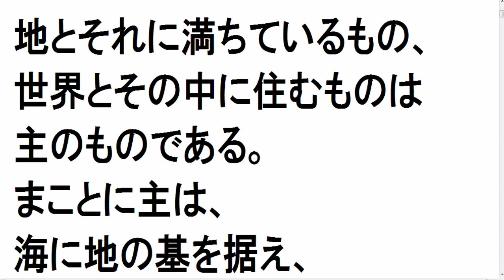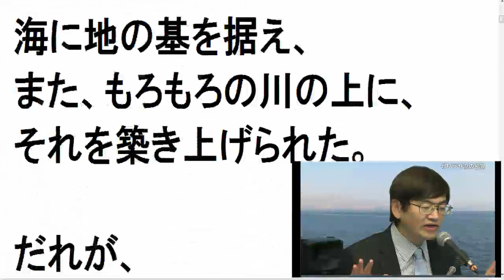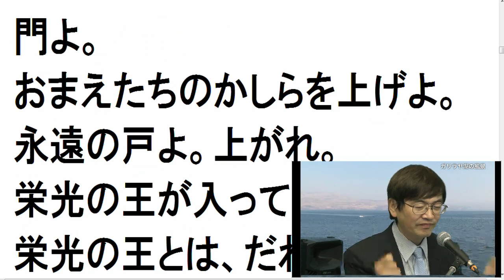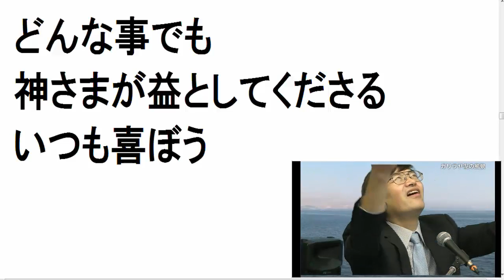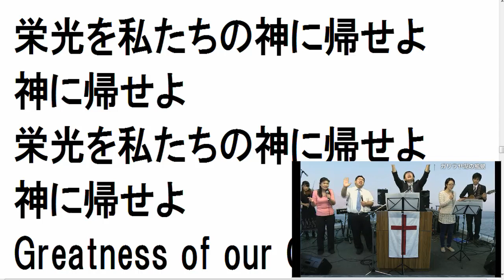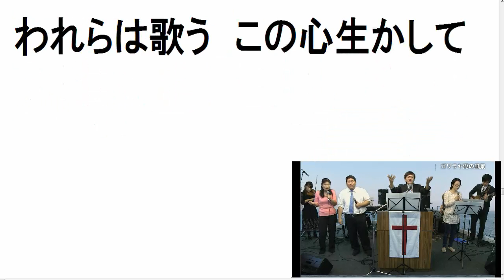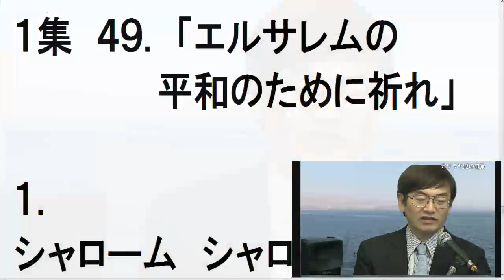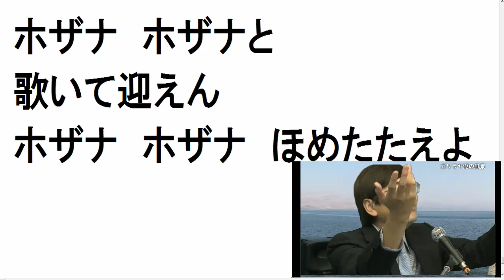2013.9/29 日曜第3礼拝 後半賛美